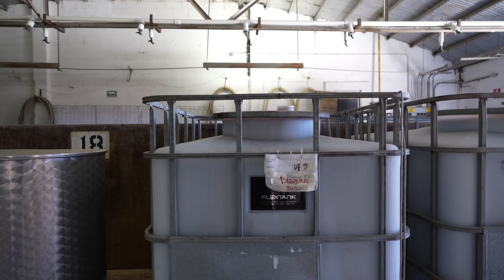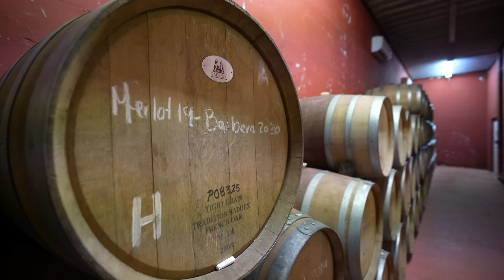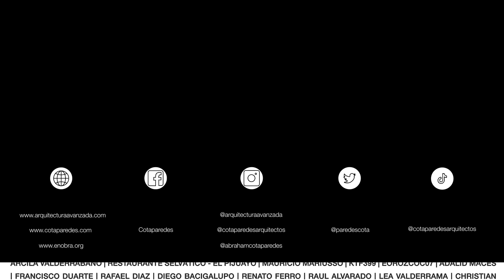Estación de Oficios el Porvenir | Vinicola con reciclaje | Obras Ajenas | Alejandro D'Acosta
Nos encontramos en la estación de oficios el porvenir, también conocida como "La Escuelita", ubicada en el Valle de Guadalupe, baja California, este proyecto comenzó como una idea de involucrar a la gente del pueblo para enseñarles a hacer aceite de olivo, posteriormente fue evolucionando para convertirse en un lugar para varias finalidades, como una vinícola, proceso de vinos, área para juntas o reuniones, sin dejar de lado que todo es elaborado con materiales reciclados de la región, lo que le da un toque único y espectacular.

Sigue a los arquitectos en sus redes:

por: $ 14.99 USD / $ 299.99 MXN al mes